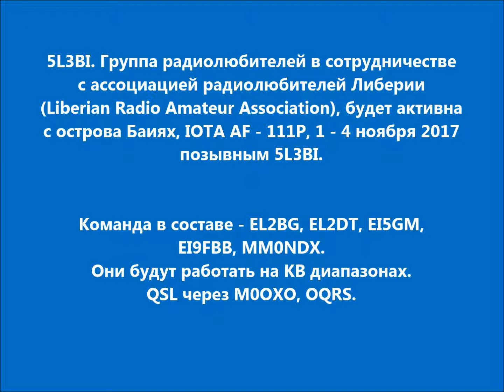5L3BI Остров Баиях. С сайта dxnews.com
5L3BI. Группа радиолюбителей в сотрудничестве с ассоциацией радиолюбителей Либерии (Liberian Radio Amateur Association), будет активна с острова Баиях, IOTA AF - 111P, 1 - 4 ноября 2017 позывным 5L3BI.